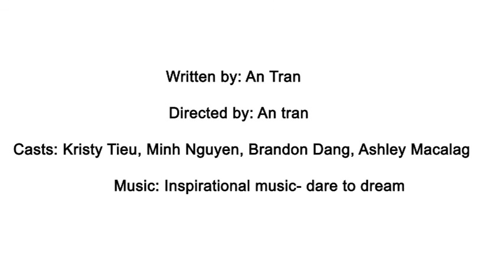You Are You (short film)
You are you is a short about who you are and what makes you great. You are not the same as everyone else you're special.

Voices: Minh Nguyen, Brandon Dang, Ashley Macalag, Kristy Tieu.
directed by: An Tran
Written by: An Tran
Edit by: An Tran